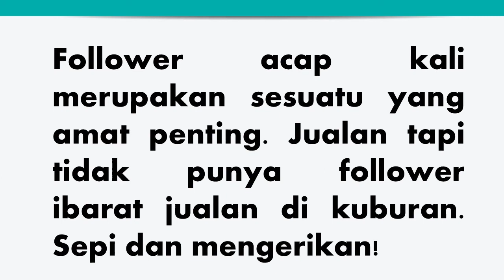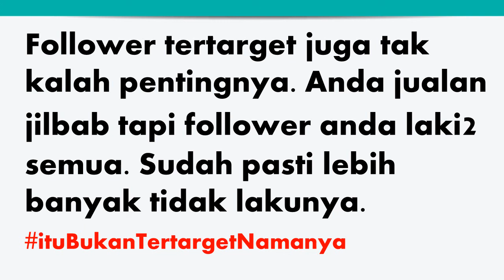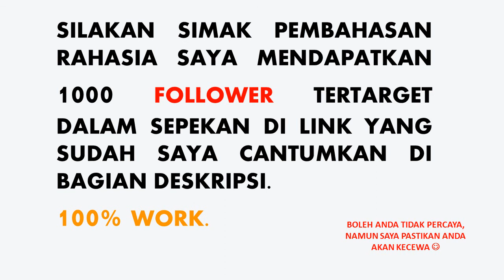Cara Menambah Follower Instagram Aktif dengan Cepat dan Gratis terbaru 2018